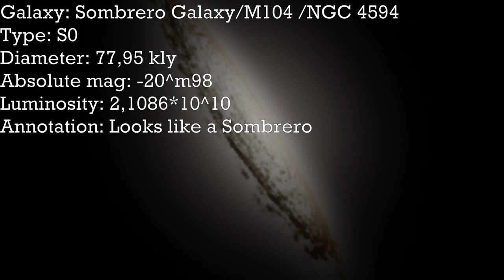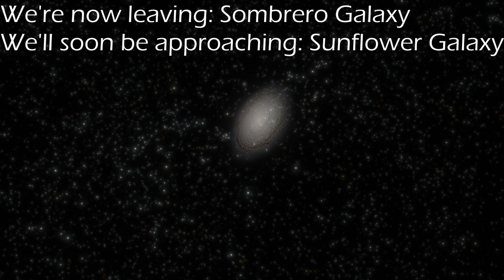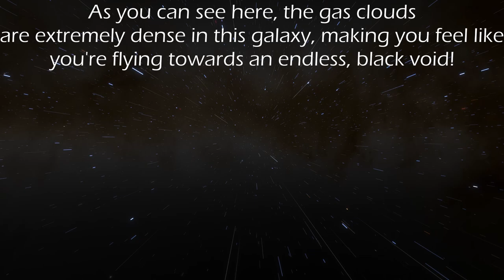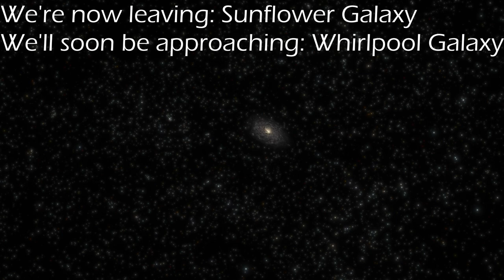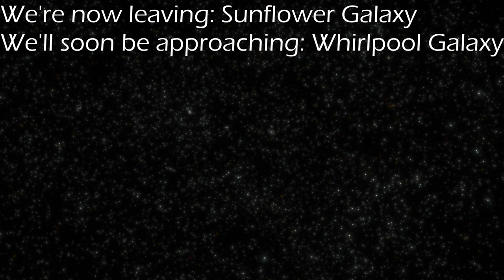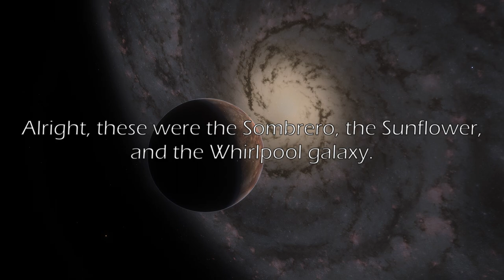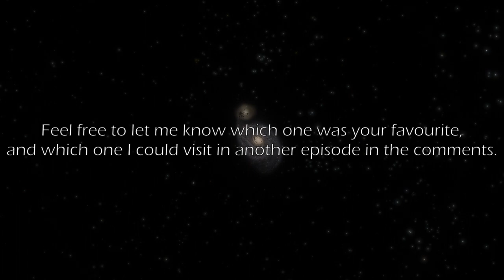Exploring the Sombrero👒, the Sunflower🌻 and the Whirlpool🛀 galaxy🌌 in Space Engine🪐!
In today's video, we'll be exploring the following galaxies:

00:00 Intro
00:10 Sombrero Galaxy
05:50 Sunflower Galaxy
10:09 Whirlpool Galaxy
16:51 Outtro

Necxtide